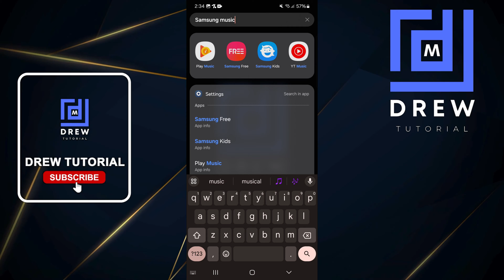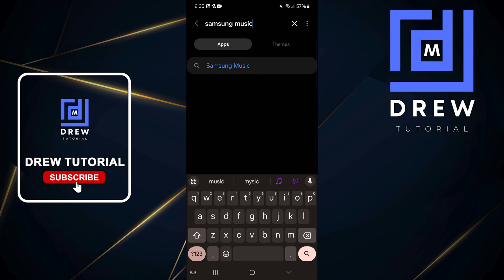How To Install Samsung Music App On Samsung Galaxy Smartphone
In this tutorial, I show you How To Install Samsung Music App On Samsung Galaxy Smartphone